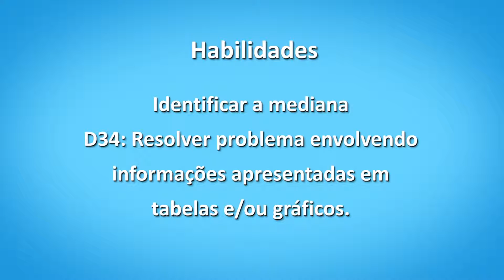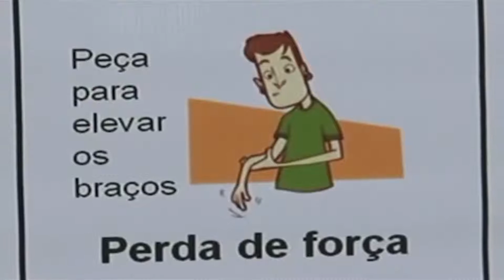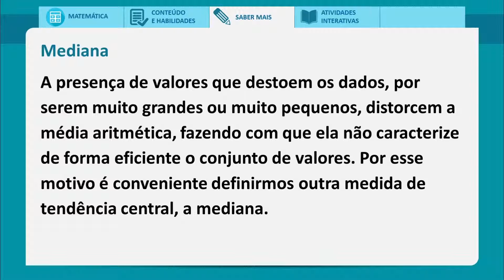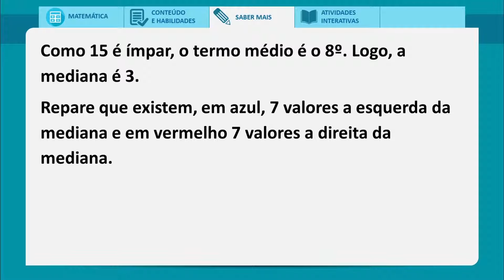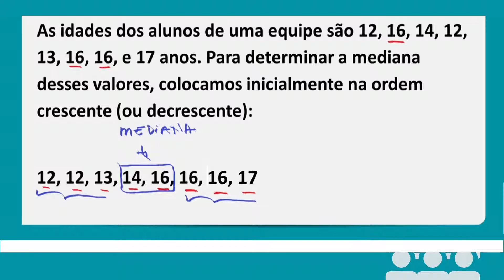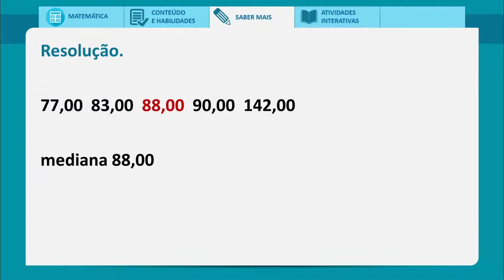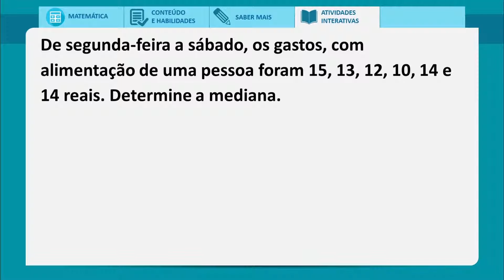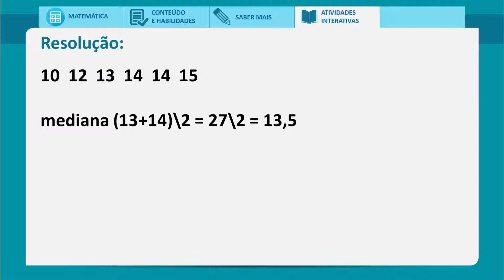Saber Mais - Mediana